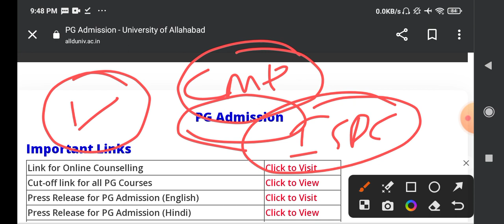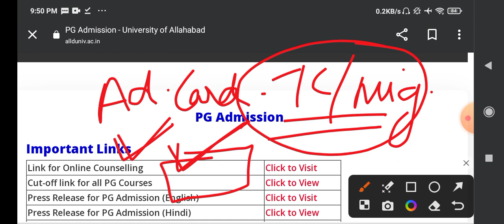ALLAHABAD UNIVERSITY 📌ADMISSION CARD DOWNLOAD PROBLEM?admission card नही हो रहा है download क्या करे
Allahabad University Ma English Cut Off 2023, Allahabad University Ma English Literature Cut Off, allahabad university ma cut off 2023,